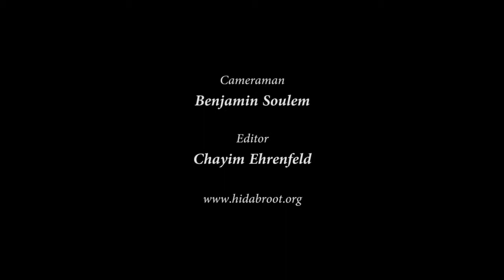Rabbi David Kaplan - Weekly Torah Portion: Ki Tisa - Part 3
Why did the Jewish people serve the golden calf? In this session Rabbi Kaplan shares insights into the saga of the golden calf.